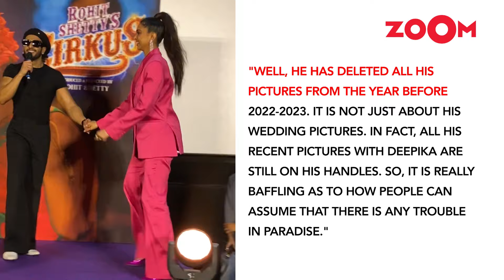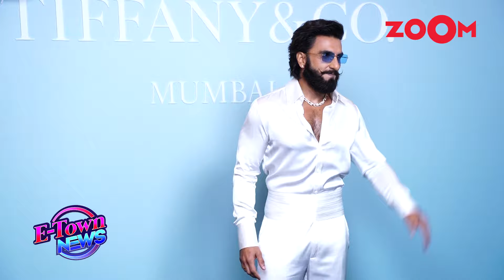Ranveer Singh’s BOLD comment on why he REMOVED wedding pics with Deepika Padukone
Amid ongoing rumors hinting at marital discord with Deepika Padukone, actor Ranveer Singh recently put an end to speculations. During a prominent appearance at a jewelry brand launch in Mumbai, Ranveer dispelled any talk of separation, emphasizing the significance of his wedding and engagement rings as his most prized possessions. Watch the video to know more.